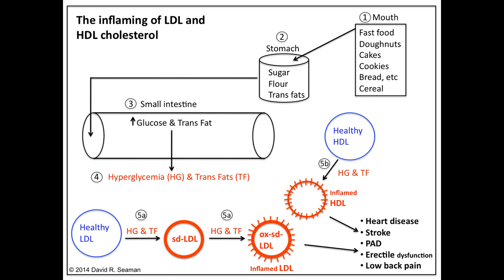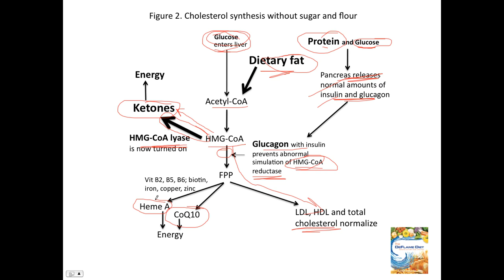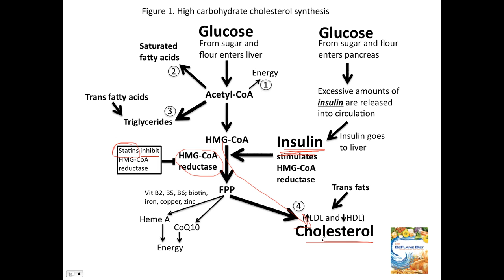The Big Fat Cholesterol Myth - Part 2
In this video, find out how overeating sugar and flour is the primary reason for elevated cholesterol. Circulating glucose becomes cholesterol and drives cholesterol overproduction (via insulin) - a fact that is little known and leads to "fat fear" rather than "sugar-flour fear."